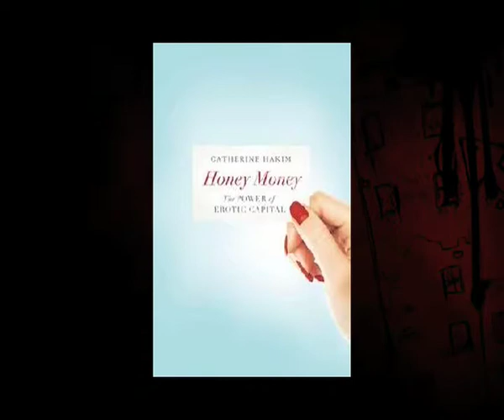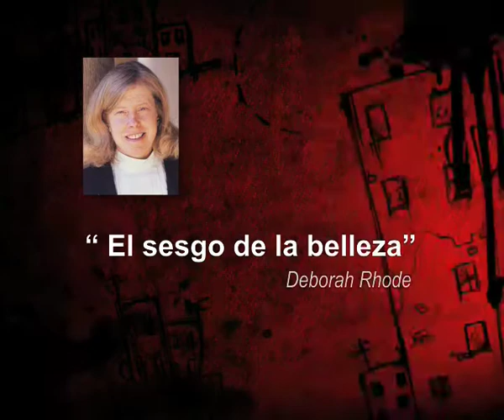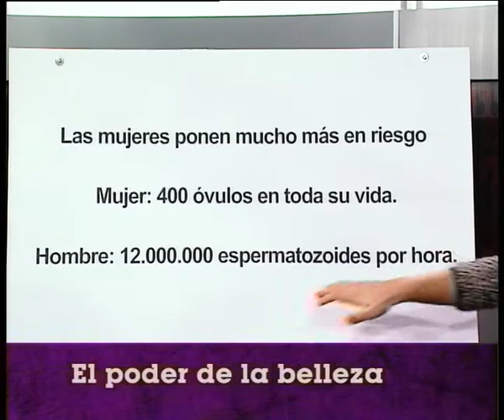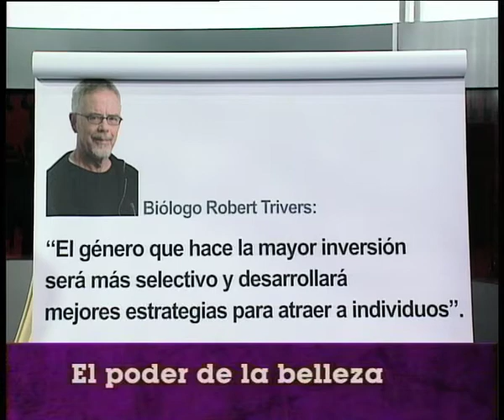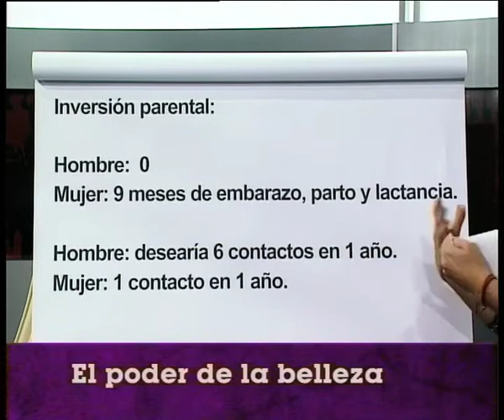El poder de la belleza